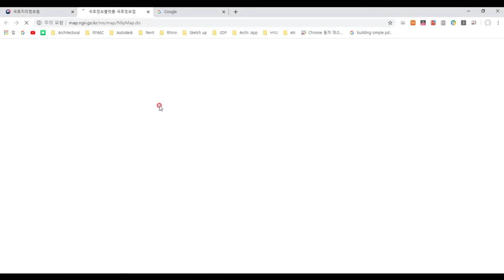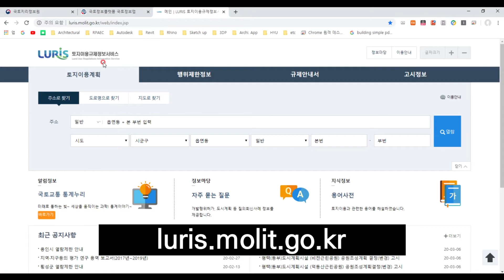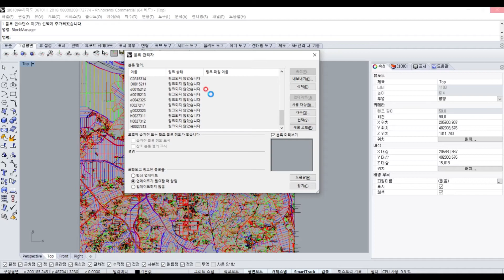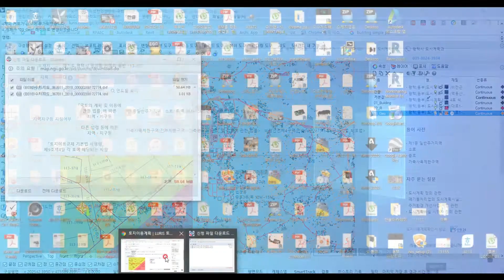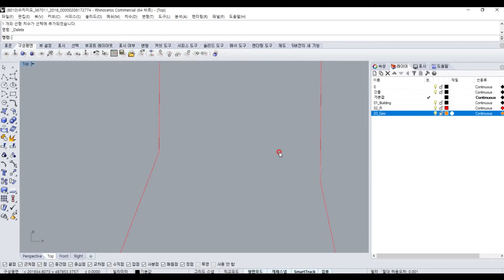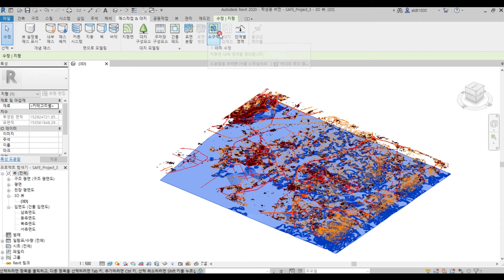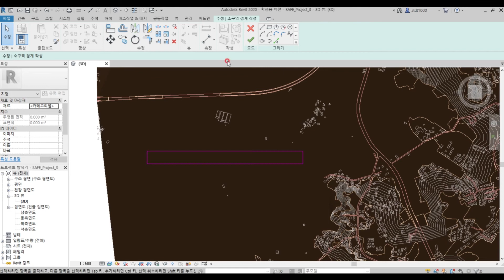[RP] 03-2. Create a Terrain in Revit from DWG file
👨‍🏫 Lecturer
Lee, Yun-ku
Jo, Inho